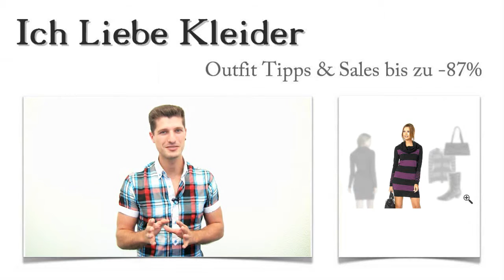Günstige Herbstkleider für Damen + 3 Herbst Outfits wie Elisabet sie liebt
Günstige Herbstkleider für Damen: Elisabeth hat in ihren Herbst Outfits gestöbert und dabei feststellen müssen, dass sie dringend neue Herbstkleider braucht. Deshalb schrieb sie mir und bat mich um Hilfe. Sie steht vor allem auf Strickkleider in allen Variationen. Mit meiner Unterstützung hat sie wunderschöne Herbstkleider günstig kaufen können. Bis zu 87 Prozent Ersparnis sprechen für sich. Schaut euch an, mit welchen Outfit Tipps ich Elisabeth happy gemacht habe und freut euch auf eine kleine Überraschung!

Diese günstigen Herbstkleider haben Elisabeths Geschmack voll getroffen
Strick ist schick, und genauso müssen die aktuellen Herbst Outfits aussehen. Strickkleider liebt Elisabeth über alles, und mit diesen wunderschönen Accessoires sieht sie einfach wunderschön aus. Damen Herbstkleider wie dieses, das Elisabeth sich ausgesucht hat, werden mit dieser schicken Strickjacke und den angesagten Stiefeln zu einem echten Hingucker. Wenn ihr dazu noch die praktische Handtasche tragt, fügt ihr dem Ganzen noch ein elegantes Highlight hinzu. Aber seht selbst!

Kleider für den Herbst: So schick kann Herbstmode sein
Herbstliche Kleider aus Feinstrick sind absolut angesagt. Damit seid ihr an kühleren Tagen perfekt gekleidet. Elisabeth hat sich für dieses wunderschöne Kleid mit dem großen, fallenden Rollkragen entschieden. Gedeckte Farben und Streifen sind der Renner, wenn es um Herbstkleider für Damen geht. Klickt mal drauf und schaut euch die schicken Details an!

Herbstkleider für Damen online bis zu 87 Prozent günstiger kaufen - nur hier bei uns im Shop!
Herbst Outfits einzukaufen, macht richtig gute Laune. Elisabeth hat sogar bis zu 87 Prozent beim Kauf ihres Herbst Outfits sparen können. Wenn ihr Kleider für den Herbst besonders günstig kaufen wollt, solltet ihr euch hier im Shop genau umschauen. Mit Hilfe der neuen Suchfunktion wird es noch leichter für euch, eure Lieblings Herbstkleider zu finden. Probiert es aus!

Zeit für eine Überraschung: Herbstkleider nach euren Vorstellungen mit 3 tollen Herbst Outfits von mir für euch zusammengestellt
Habt ihr Lust bekommen, eure Herbst Outfits um ein weiteres schickes Outfit zu ergänzen? Dann schreibt mir einfach einen Kommentar und sagt mir, wie eure Damen Herbstkleider aussehen sollen. Welche Farben mögt ihr besonders gern? Ich werde dann herbstliche Kleider nach euren Vorstellungen mit 3 Outfit Tipps zusammenstellen. Schreibt mir, am besten sofort!